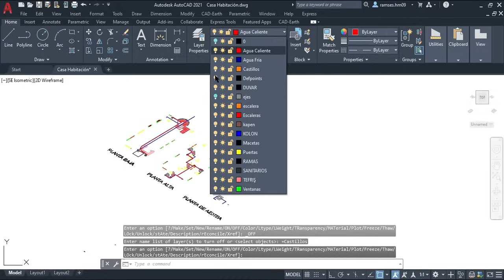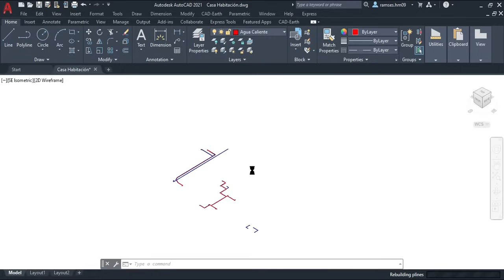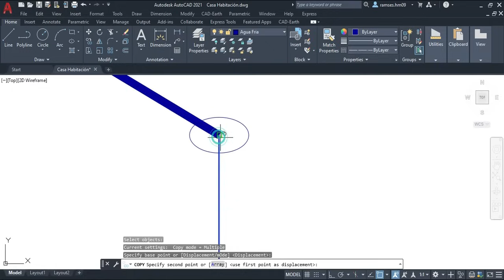✅ Como Hacer un ISOMETRICO FACIL y RAPIDO EN 3 MINUTOS en AUTOCAD ⚡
¿Te cuesta trabajo representar las tuberías y conexiones en tus planos sanitarios? 🚽 No necesitas modelar en 3D para lograr una representación profesional.

En este tutorial te enseño el truco definitivo para dibujar un Isométrico de Instalaciones Sanitarias en AutoCAD en menos de 3 minutos, cambiando simplemente la configuración de tu cursor.

0:00 - Introducción
0:27 - Convertir la planta a isométrico
0:43 - Comando UCS
1:10 - Comando FLATTEN
1:30 - Regresar a planta
1:51 - Levantar el isométrico
2:47 - Isométrico detallado
3:06 - Outro